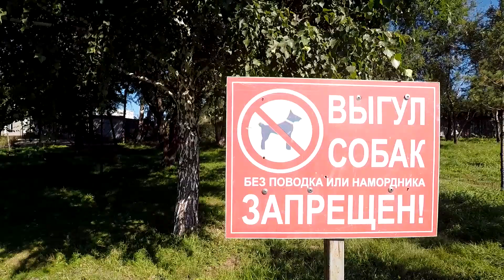В парке Ксю